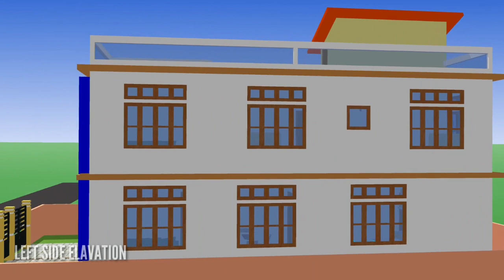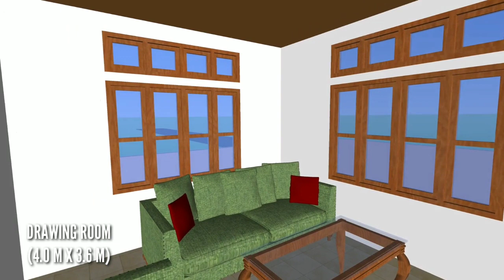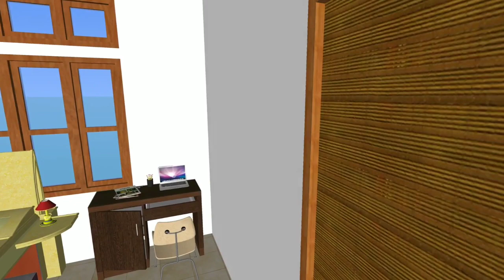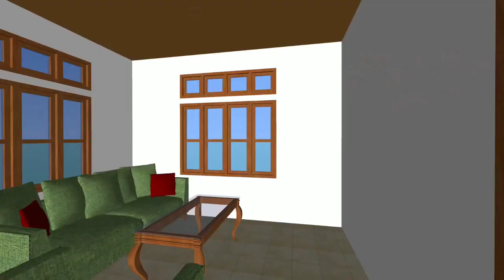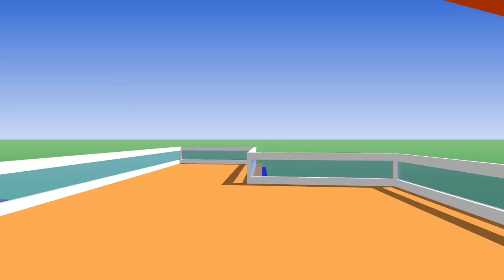PLAN NO. 1 : RESIDENTIAL HOUSE DESIGN || DUPLEX HOUSE DESIGN BY ARCHIMENT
I am a student of B. Arch. from North-east, India. I
am going to share my 5 years college work & experience here.I this video I am starting a new series where I am going to design 100 residential house.